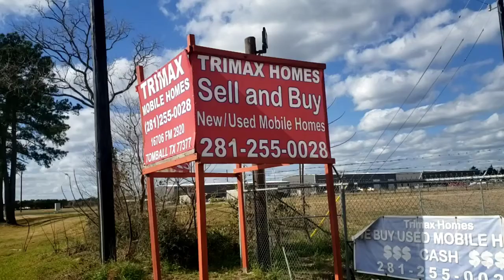Casas Moviles Tomball tx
Trimax Mobile Homes
16706 FM2920 TOMBALL TX 77377-RBI36913